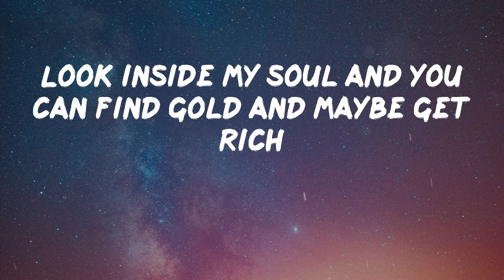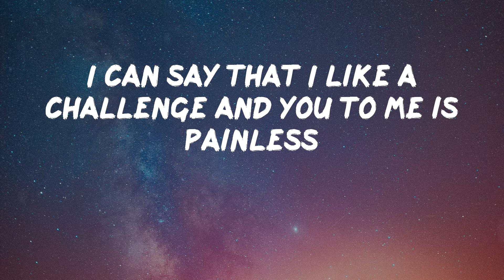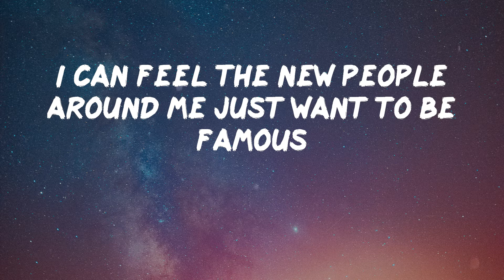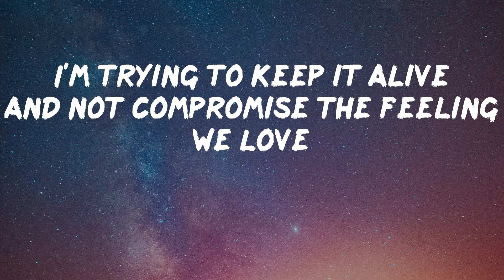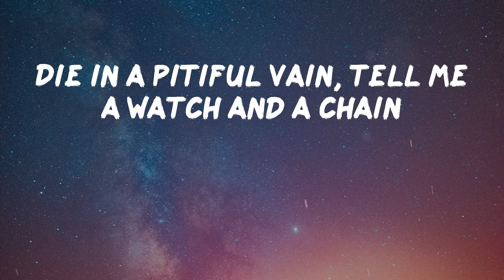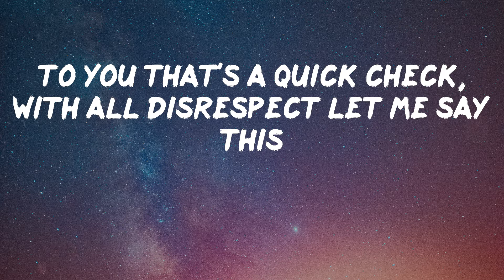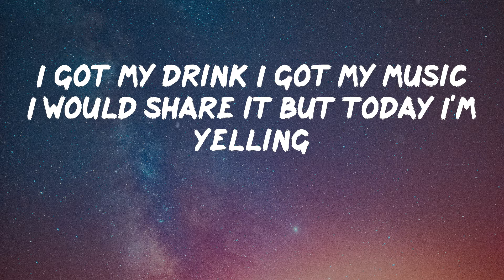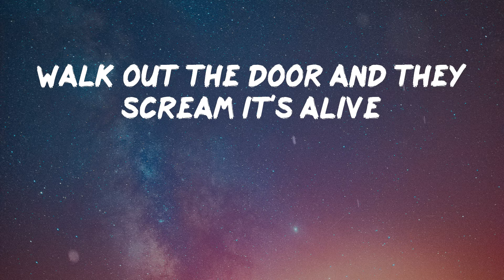Kendrick Lamar - Bitch, Don’t Kill My Vibe [Lyrics]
Lyrics Video: Bitch, Don’t Kill My Vibe by Kendrick Lamar
I am a sinner
Who's probably gonna sin again
Things I don't understand
Sometimes I need to be alone
Bitch don't kill my vibe
I can feel your energy from two planets away
I got my drink I got my music I would share it but today I'm yelling
Look inside my soul and you can find gold and maybe get rich
Look inside of your soul and you can find doubt, it never exists
I can feel the changes
I can feel a new life
I always knew life can be dangerous
I can say that I like a challenge and you to me is painless
You don't know what pain is
How can I paint this picture
When the color blind is hanging with ya
Fell on my face and I woke with a scar
Another mistake living deep in my heart
Buried on top of my sleeve in a flick
I can admit that it did look like yours
Why you resent every making of this
Tell me your purpose is petty again
But even a small lighter can burn a bridge
Even a small lighter can burn a bridge
I can feel the new people around me just want to be famous
You can see that my city found me put me on stages
To me that's amazing
To you that's a quick check, with all disrespect let me say this
I'm trying to keep it alive and not compromise the feeling we love
You trying to keep it deprived and only co-sign what radio does
And I'm looking right past ya
We live in a world, we live in a world on two different axles
You live in a world, you living behind the mirror
I know what you scared of, the feeling of feeling emotions inferior
This shit is vital, I know you had to
Die in a pitiful vain, tell me a watch and a chain
Is way more believable, give me a feasible gain
Rather a seasonal name, I'll let the people know this is something you can blame
On yourselves you can remain, stuck in a box
Ima break out and then hide every lock
You ain't heard a chorus like this in a long time
Don't you see that long line
And they waiting on Kendrick like the 1st and the 15th
3's in the air I can see you are - in sync
Hide your feelings, hide your feelings now what you better do
I'll take your girlfriend and put that pussy on a pedestal
Walk out the door and they scream it's alive
My new year's resolution is to stop all the pollution
Talk too motherfucking much, I got my drink I got my music
I say bitch don't kill my vibe